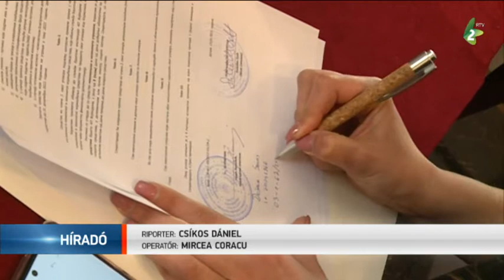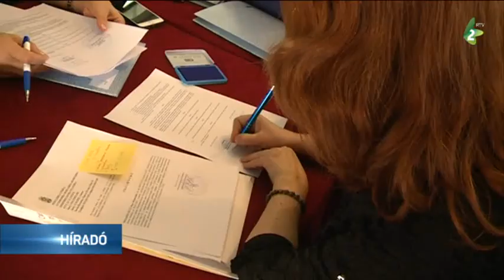Támogatják a diákok utaztatását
151 millió dinárral támogatja a tartományi kormány a középiskolások utaztatását.
A diákutaztatás egy fontos témakör minden önkormányzat számára, hangzott el a mai szerződésaláíráson. 45 helyi önkormányzat illetékese kötött szerződést a Tartományi Oktatási Titkársággal.